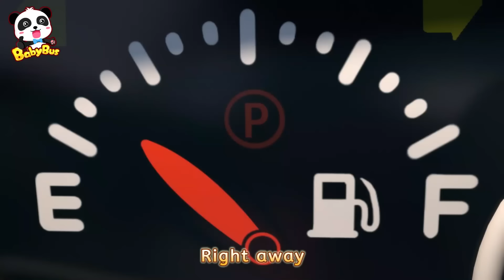Monster Police Truck Rescue Team | Fire Truck | Kids Song | BabyBus - Cars World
Monster Truck Luke's birthday is gone! Who took it? Monster Police Truck Rescue Team is here to help! 🚓🚓🚓

Lyrics:
The birthday cake is gone
Who did it? Oh, who did it?
Come on, let’s find out now
Aha ! Found some car paint !
Zooming zooming zooming zoom
I’m Police Car Boca
I found several cars that are in the same color
We have three suspects !

Wee-woo Wee-woo-Wee-woo-wee
Wee-woo Wee-woo-Wee-woo-wee
Wee-woo Wee-woo-Wee-woo-wee
Wee-woo Wee-woo-Wee-woo-wee
Why is he running away?
He’s very suspicious !

Someone took the birthday cake
Is it you? Oh, is it you?
No, no, no, it’s not me
His paint is not scraped off either. It’s not him.
There’s only one suspect left.